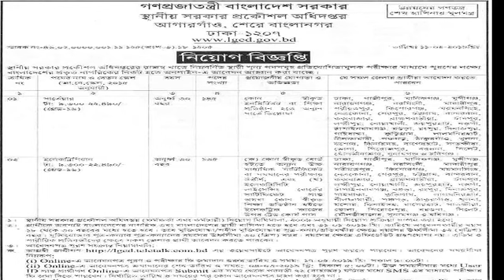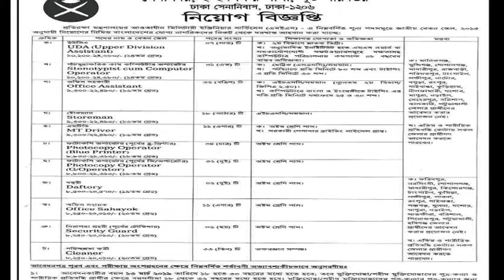The_best_job_news of the week/সপ্তাপহের সেরা চাকুরীর খবর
চাকুরীতে পেশার গুরুত্ব দিন: ভিন্ন পেশার, বিভিন্ন ক্ষেত্রের মানুষজনের সাথে যোগাযোগ তৈরি করুন। এতে সম্পর্কের পাশাপাশি আপনার নিজেরও যোগাযোগ দক্ষতা বৃদ্ধি পাবে। সঠিক চাকরিটি খুঁজে পাওয়ায় এটি গুরুত্বপূর্ণ বিষয়।

নজরদারী করুন মনদিয়ে: কোন কাজের জন্য আপনি উপযোগী, সেটা বোঝার চেষ্টা করুন। নিজের প্রতিষ্ঠানে একজন গুরুত্বপূর্ণ কর্মী হয়ে ওঠার জন্য এটা বোঝা খুবই দরকারি। সেখানে আপনার ক্যারিয়ার কতদূর এগোতে পারে, সেটা বোঝাও দরকারি।